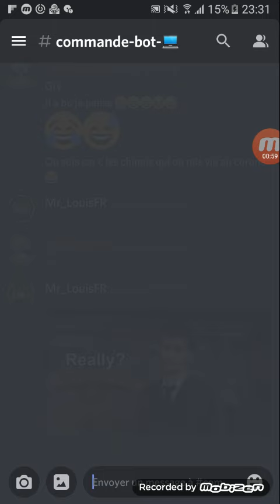J'AI CRÉÉ UN SERVEUR DISCORD robux(première personne join le discord gagne direct 5 robux)